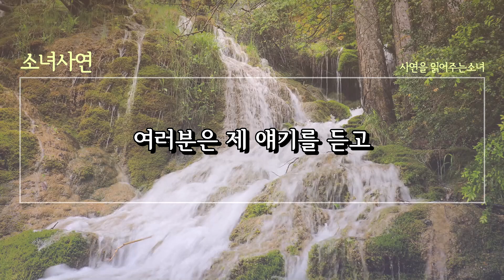(실화사연) 아내와 통화중 전화기 너머에서 신음소리가 나는데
소녀사연 사연 재미있게 들어주세요◠‿◠
모든 사연은 실화 바탕으로 구성됩니다 💛